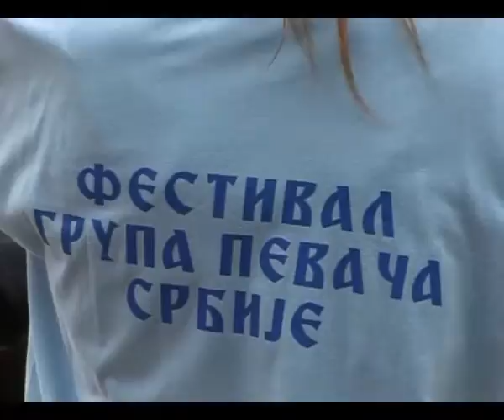Movie 00 Sretenjdke zore 18 07